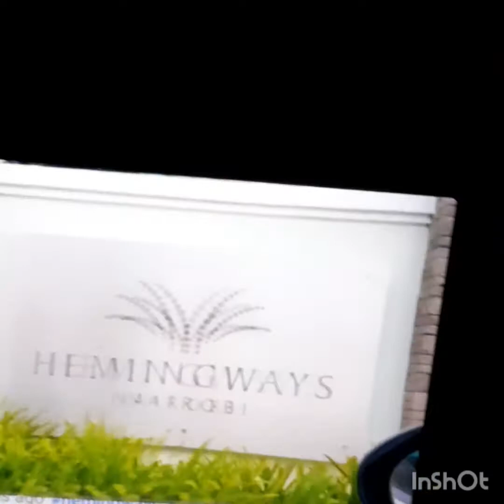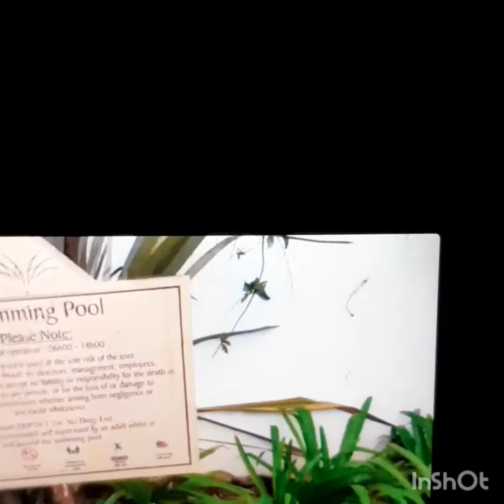Hemingways 5 🌟 hotel in Nairobi Kenya.